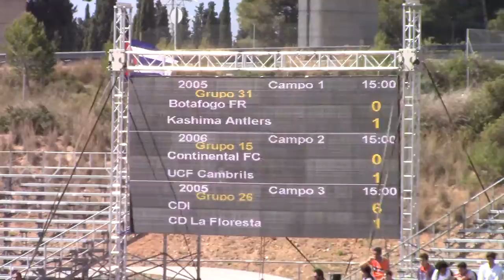U11 Continental FC (06s) vs Cambrils (Barcelona Spain region) part 1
Mundialito 2017, U11 Continental FC (06s) vs Cambrils (Barcelona Spain region)